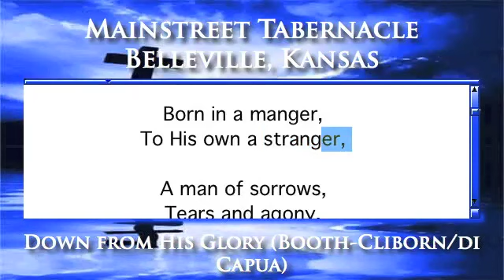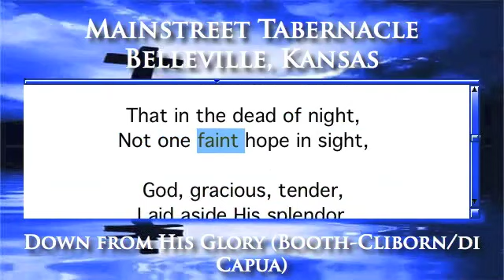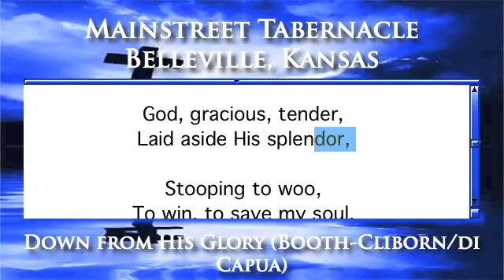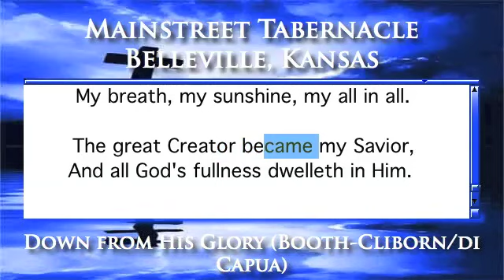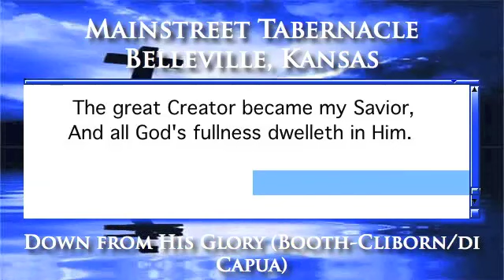Down from His Glory (Booth-Cliborn/di Capua) - Piano Version